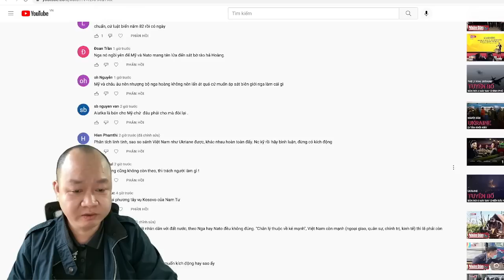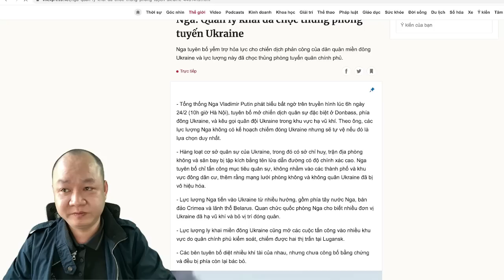756🔴 BỰC MÌNH với những thể loại như này khi phán về Ukraine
Hoặc có thể ủng hộ theo số tài khoản dưới đây:
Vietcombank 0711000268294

✅ Cảm ơn bạn đã xem video : 756🔴 BỰC MÌNH với những thể loại như này khi phán về Ukraine I Chang Chang TV